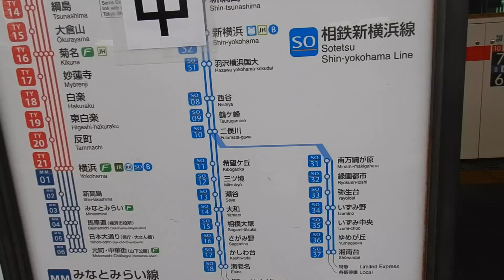遂に相鉄直通仕様に！東急東横線 学芸大学駅掲示の路線図＆停車駅案内